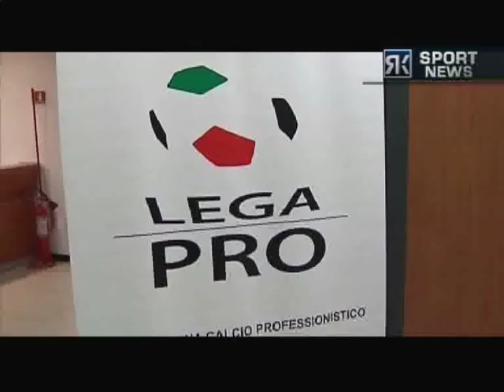LEGA PRO: TUTTE ISCRITTE MA MANCANO LE FIDEJUSSIONI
Tutte iscritte le 59 di Lega Pro. Ma almeno in una decina di casi si sono registrati problemi di natura economica e strutturale. Trai club in difficoltà anche la Reggina la cui domanda di iscrizione risulta incompleta. Ci sarà tempo fino al 15 luglio per regolarizzare le posizioni.